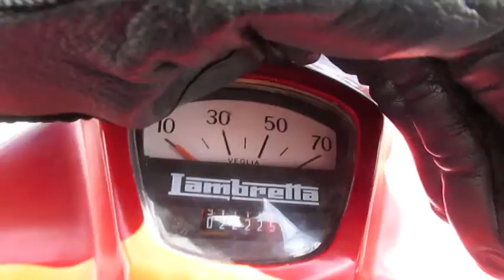Scoot Tv Show (27) Vintage Scooter Ride to Sriracha Factory • Honest™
Great time riding vintage scooters from downtown Los Angeles to Irwindale... Home of Sriracha Factory!  MUSIC by: Factoria Circular.